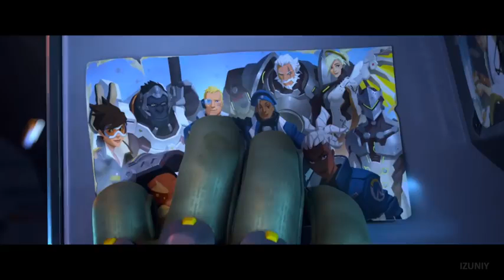OVERWATCH 2 - Animated Short Cinematic Movie (2019)